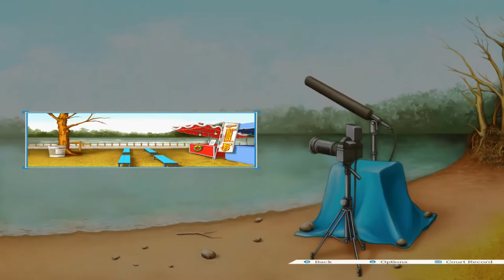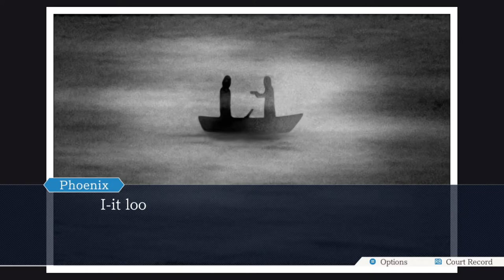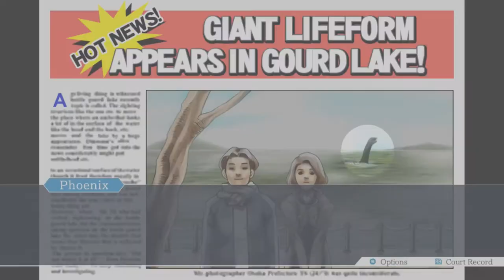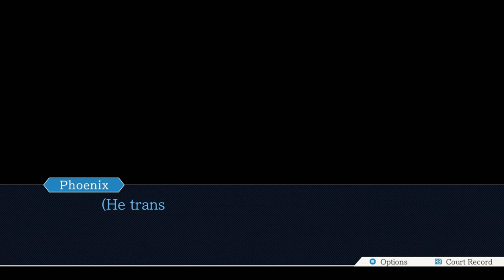Turnabout Goodbyes - Episode 12 - Phoenix Wright: Ace Attorney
Phoenix saved Will Powers, thanks to Edgeworth helping the defense. Maya finds out that Phoenix and Edgeworth were friends. But, why were they friends?